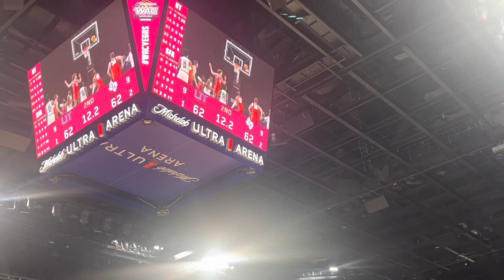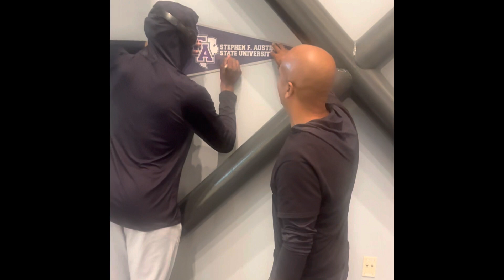Robbie Armbrester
@dteezythegreat 🎥 Undeniable Films . 🏀 Robbie Armbrester